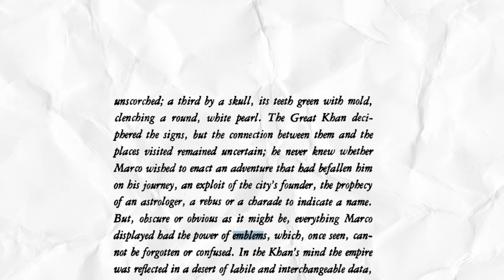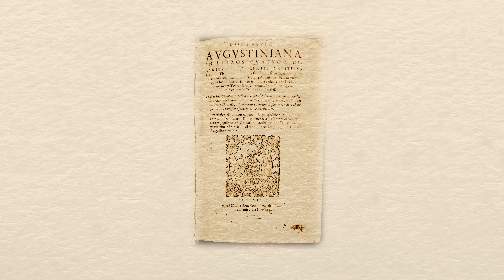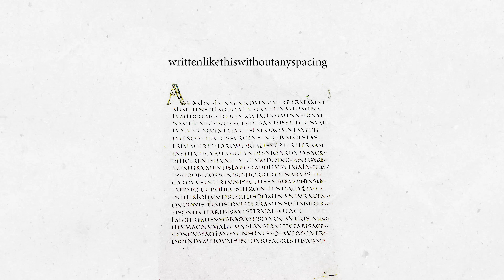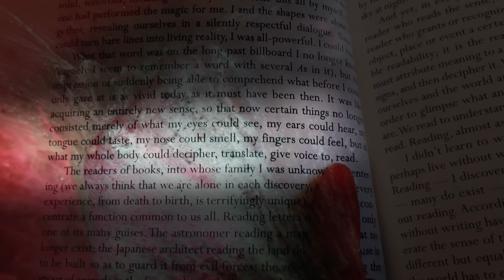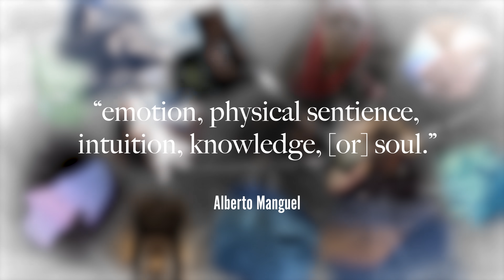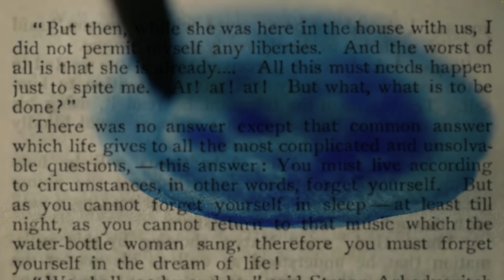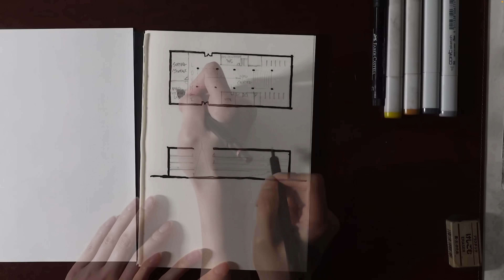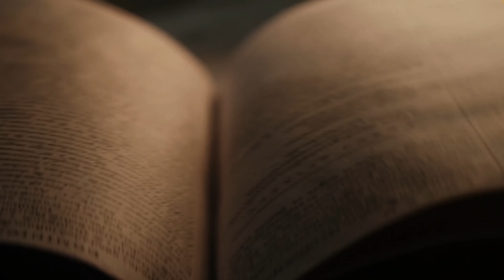How slow reading can change your brain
How does a world of speed and information impact our brains, our culture, and the architecture that supports learning?

BOOKS
A History of Reading - Alberto Manguel

Principles - Ray Dalio